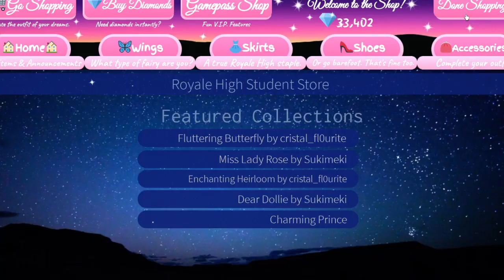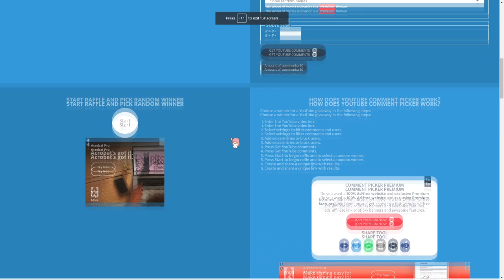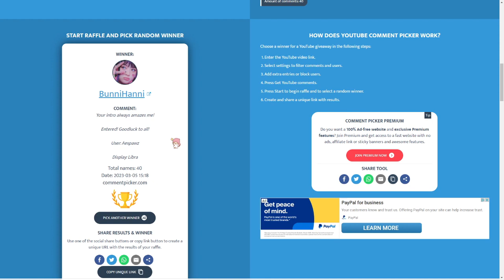NEW GIVEAWAY + GIVEAWAY WINNERS IN ROYALE HIGH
Open me❤️

What is the Fruit Basket?🥭🍓
A group of amazing people who love LimePeach content.

Royale high
Royale high Diamonds